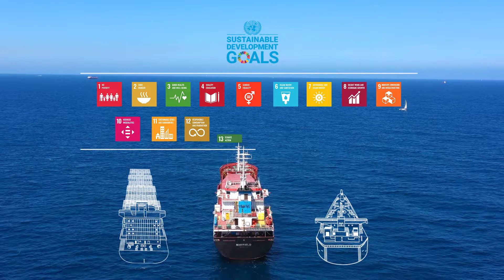Mediterranean Strategy for prevention of, preparedness, and response to marine pollution from ships